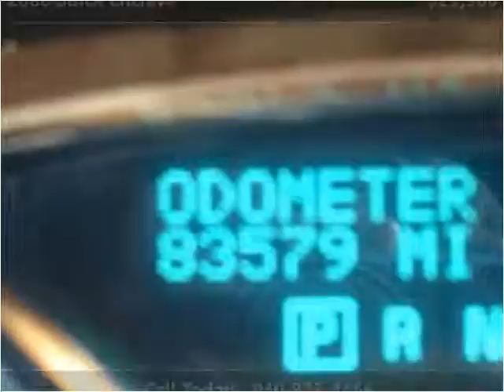2008 Buick Enclave Used Cars Nocona TX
This 2008 Buick Enclave is available from Nocona Motors.